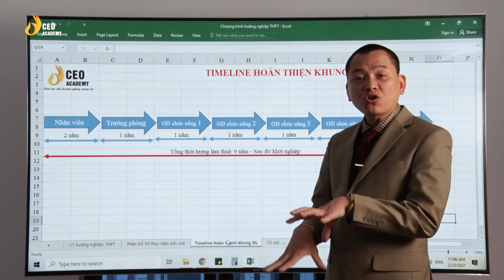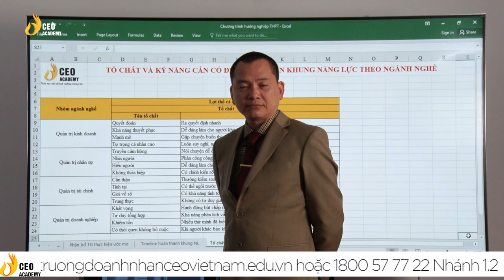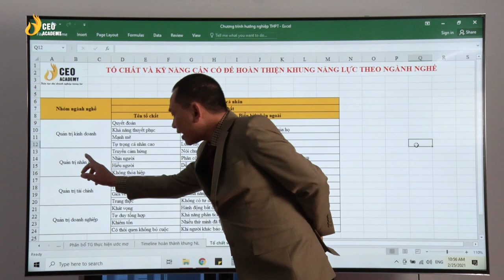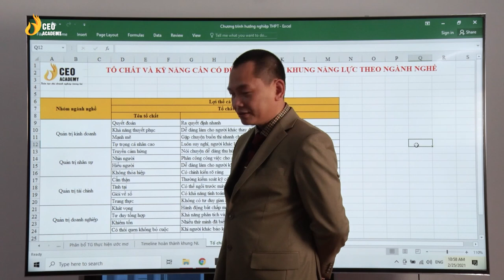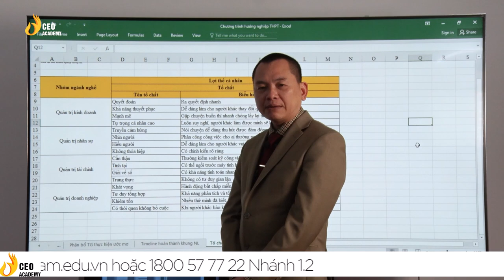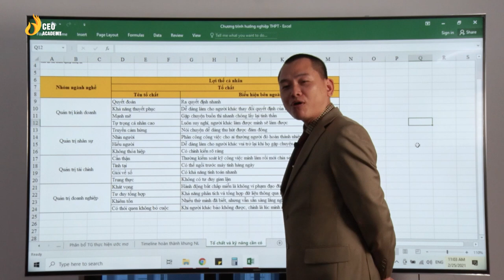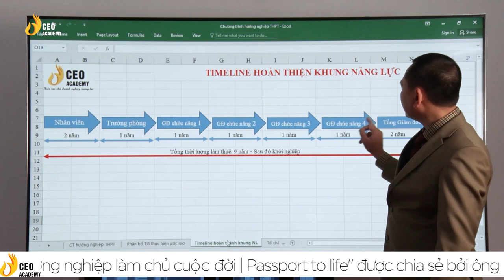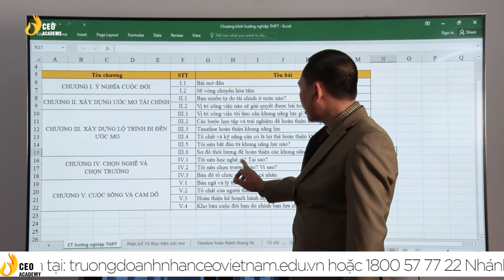Số 06 | Passport To Life | Bí Mật Tạo Nên Một Ông Lớn Thực Thụ | Trường Doanh Nhân CVG